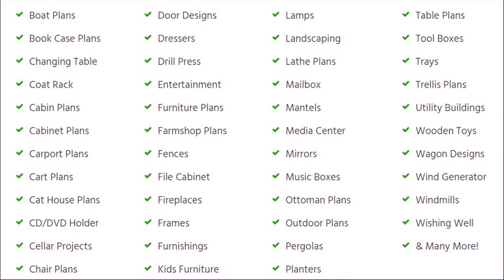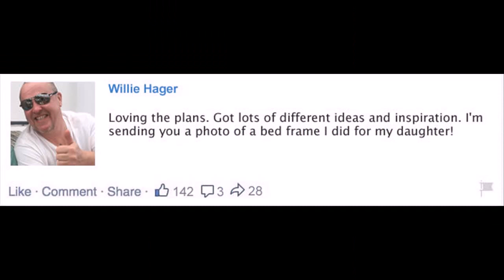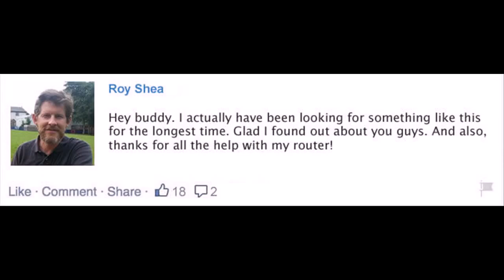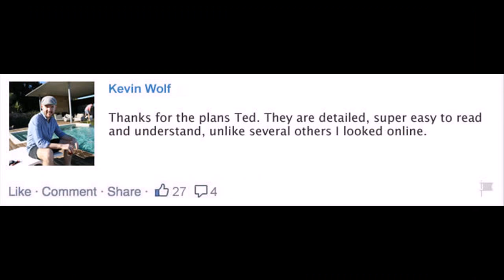easy woodworking plans Knoxville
You get detailed projects with step by step, A to Z instructions that makes building projects super fast, super easy and super fun. step by step woodwork plans With the simple "hold-you-by-the hand" instructions, you can complete woodworking projects in the small fraction of the time it currently takes you.